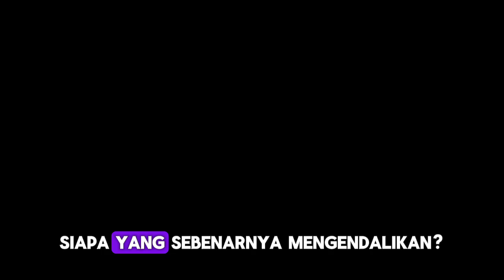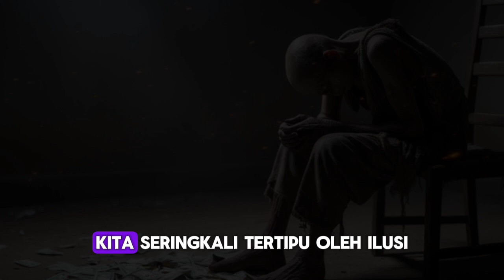Berhenti mengejar uang, Biarkan uang yang mengejarmu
Stop mengejar uang Biarkan uang Yang mengejar'mu

video ini di buat untuk kamu Yang sedang berada dalam posisi terjebak dalam kemiskinan atau pengelolaan keuangan yang keliru, tentang kemiskinan finansial..
penutup___
Tetap semangat dan fokus pada satu tujuan.
video ini di bantu oleh alat AI seperti.